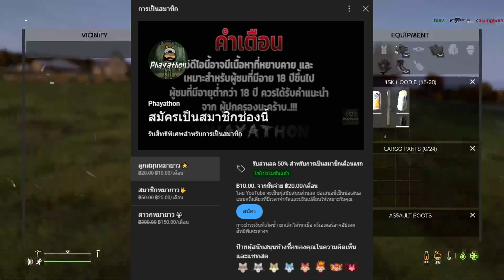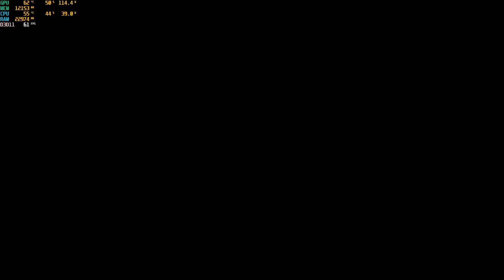DayZ ตะลุยพิชิต King of The Hill จะรอดไหม!? | Phayathon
สนับสนุนผมได้ที่ membership พร้อมรับสิทธิ์พิเศษต่างๆมากมายที่ลิ้งค์เลยค้าบ